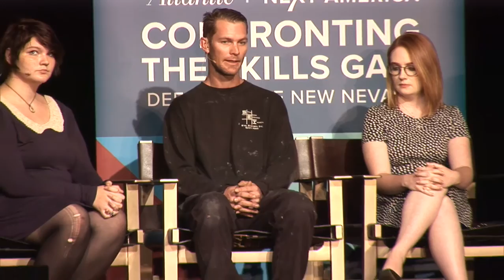Real Life: The Student Experience / Underwriter Perspective presented by Pearson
Frank Damewood, Apprenticeship Student, College of Southern Nevada
Deanna Irby, Medical Transcription Certification Student, College of Southern Nevada
Mary McDonough, Honors Student, University of Nevada, Las Vegas
With Tim Bozik, President, Pearson Global Product